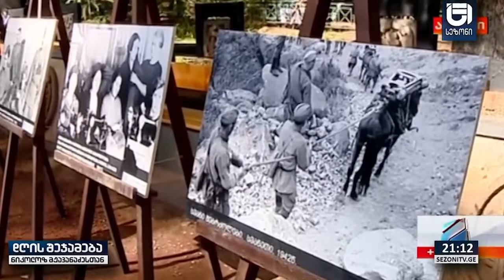საქართველომ შესაძლოა ფაშიზმზე გამარჯვება 9 მაისის ნაცვლად 8 მაისს იდღესასწაულოს